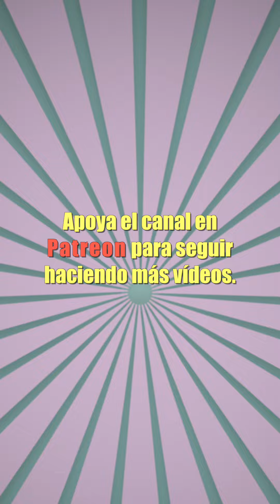Tal día como hoy, 12 de diciembre. 🌼☀️🍂❄️ ¿Sabes el origen de las cuatro estaciones?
Tal día como hoy, doce de diciembre pero de dos mil quince, se aprobó el famoso Acuerdo de París, por el que 195 países del mundo se comprometieron a reducir los gases de efecto invernadero. Invernadero, lugar para pasar el invierno, normalmente las plantas, viene de una de las cuatro estaciones, el invierno. Invierno viene del latín “hibernus”, que es la estación invernal. Es una palabra curiosa, ya que en español ha perdido la hache inicial, ha añadido una ene y ha cambiado la be original por una uve. Primavera, la siguiente estación, viene del latín “prima vera”, primera primavera. Verano, del latín “veranum”, derivado de “verus”, verdadero. Podría tener una lógica, que cuando las plantas empiezan a florecer es la primera primavera, con el primer buen tiempo. Ya cuando hace más calor y recogemos los frutos, es cuando el buen tiempo verdadero se establece, de ahí la relación entre verano y verdad. Pero en latín clásico el verano era “aestivum”, y de ahí tenemos verano en algunas lenguas romances, entre ellas el catalán “estiu”. En español se usa estío en un lenguaje culto o poético. Otoño, del latín “autumnus”, que en muchas lenguas se ha conservado más o menos igual pero curiosamente no en catalán, que es “tardor”.